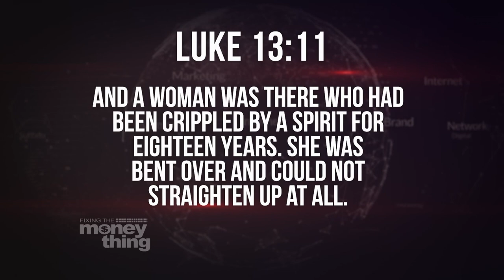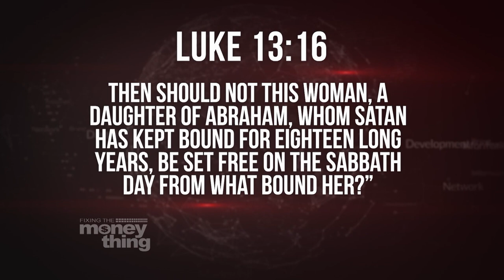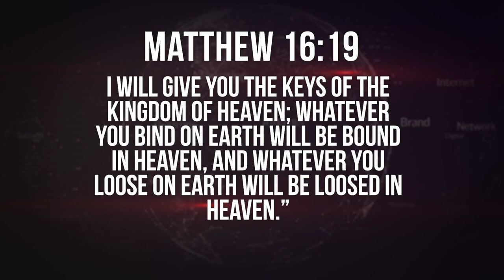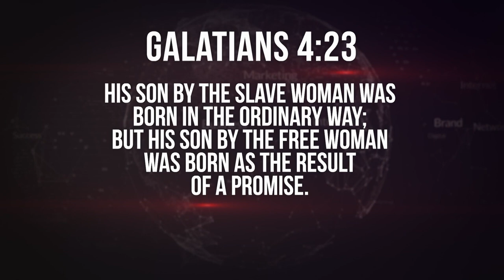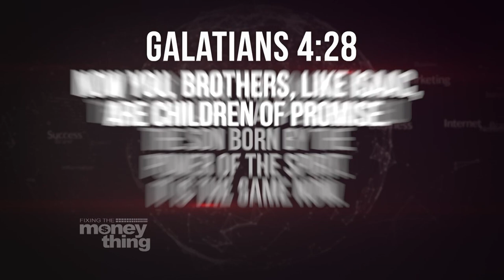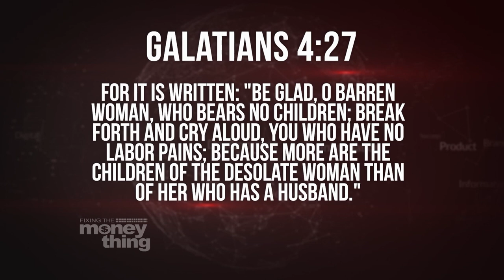Don't Look at the Dirt Pt. 3 | Gary Keesee